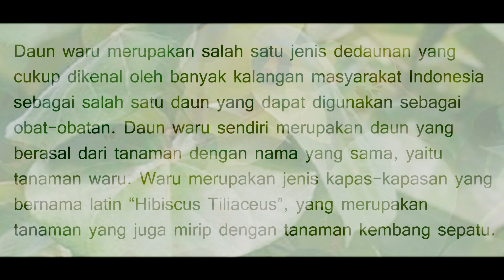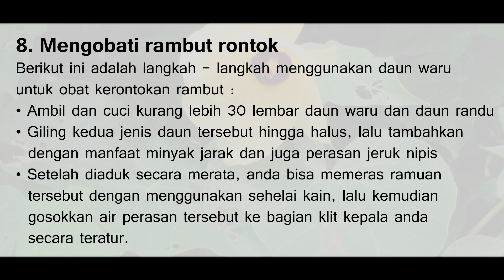manfaat daun waru untuk kesehatan